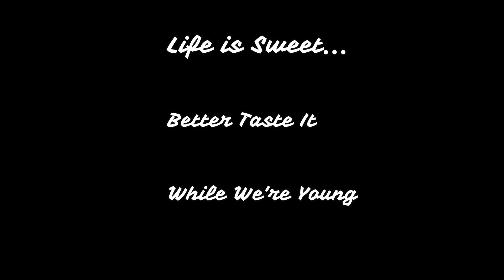Easter 2021 A Tale of Two Families